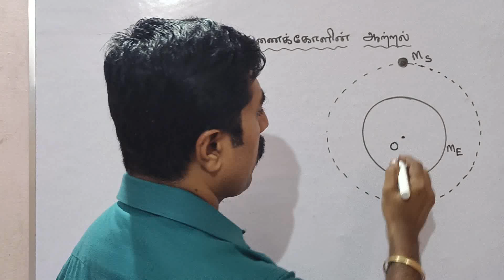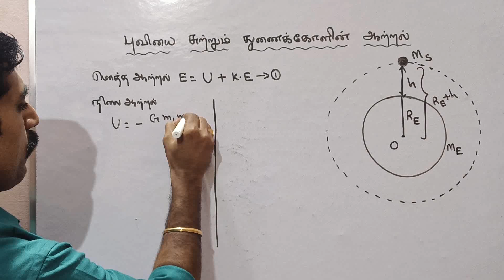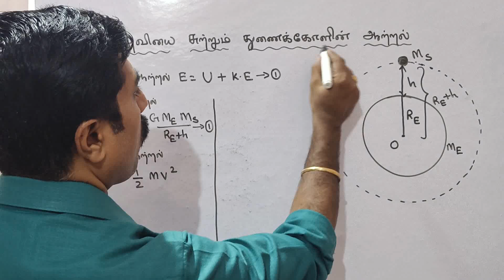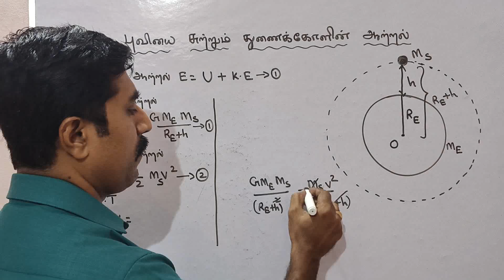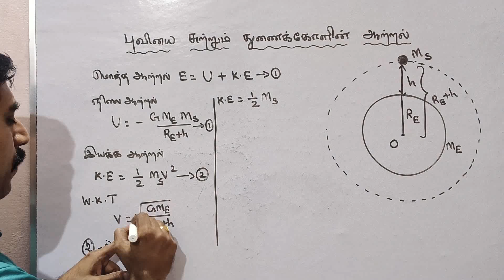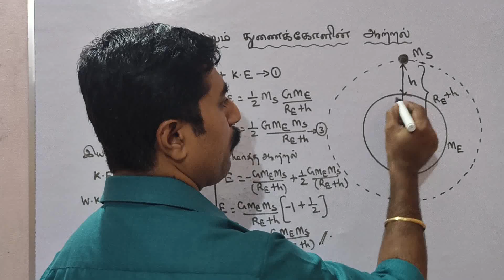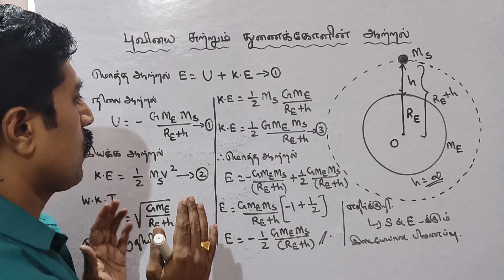11 இயற்பியல்|புவியை சுற்றும் துணைக்கோளின் ஆற்றல்|அலகு 6|ஈர்ப்பியல்|sky physics